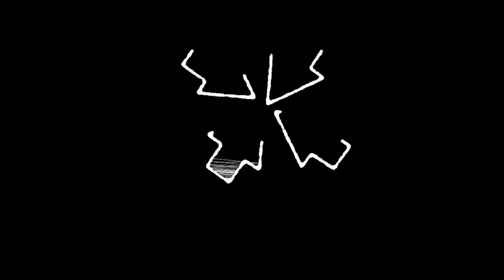Building a Marketplace of Real Estate Investors | Kam Zainabadi - Park Place Investment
A paradox in the growth of the real estate crowdfunding world is that at the same time as it is becoming easier for sponsors to reach accredited investors online, it is also becoming increasingly difficult for them to rely on anyone else to do the heavy lifting for them.

The major crowdfunding platforms are so successful that their entry qualifications are getting harder and harder and so enter my guest today Kam Zainabadi and his platform, Park Place Investment, where anyone can list a deal.

Learn today about this new entrant to the real estate marketplace space - and discover why having your own, unique online presence is so important.

Are you a real estate developer? Read the new book, SYNDICATE and learn how to find more investors so you can raise more money

Are you a real estate investor? Watch this free webcast and discover the Hidden Secrets to Success in Real Estate Investing

Visit the GowerCrowd website, the most complete source of free real estate syndication and investing resources and training available anywhere

If you enjoyed this video, please leave a like rating and comment!

Sign up for the GowerCrowd newsletters for news and education focused exclusively on real estate industry crowdfunding and syndication